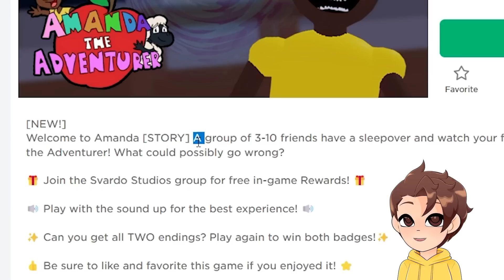the TRUTH about AMANDA THE ADVENTURER... 🔪 (Roblox)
Today in Roblox, Glitch discovers the truth about Amanda the Adventurer...